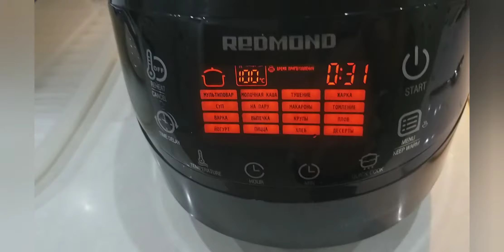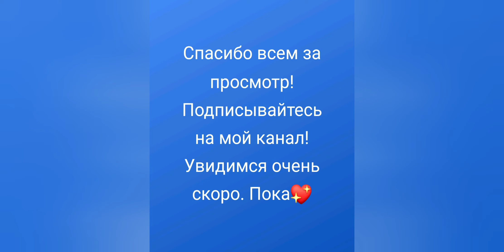VLOG: ГОТОВЛЮ ПРАВЕЛЬНЫЙ САЛАТ🤤ТВОРОЖНЫЕ БУЛОЧКИ🤤